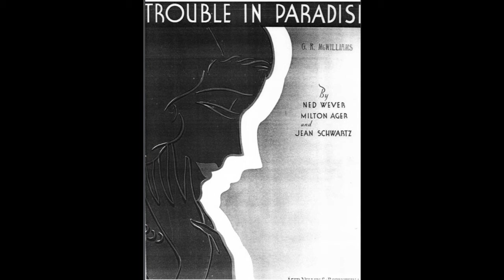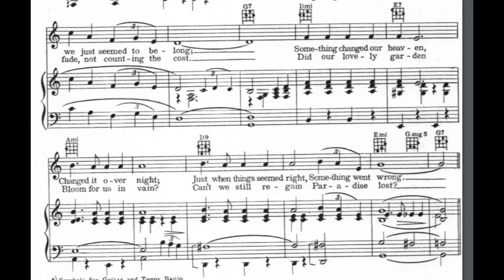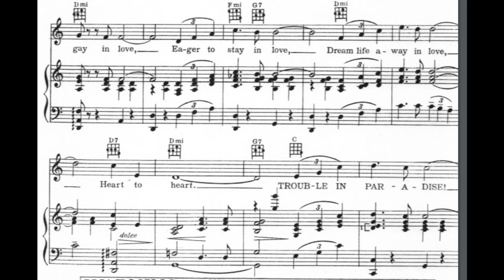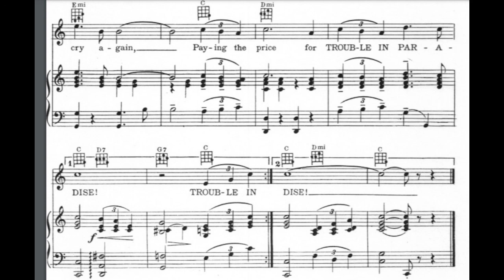Trouble in Paradise (1933)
A 1933 popular song. Words and music by Ned Wever, Milton Ager, and Jean Schwartz.

Lyrics

1. Love made our blue heaven just exactly right
A Paradise where we just seemed to belong
Something changed our heaven, changed it over night
Just when things seemed right, something went wrong

Chorus:
Trouble in paradise! How did it start?
We were in Paradise, now we're apart
We were so gay in love, eager to stay in love
Dream life away in love, heart to heart
Trouble in paradise! Ended our dreams
Trouble in paradise, strange as it seems
Lonely am I again, learning to cry again
Paying the price for trouble in paradise!

2. In our heart's fair garen sun has turned to rain
We've let Love's flowers fade, not counting the cost
Did our lovely garden bloom for us in vain?
Can't we still regain Paradise lost?